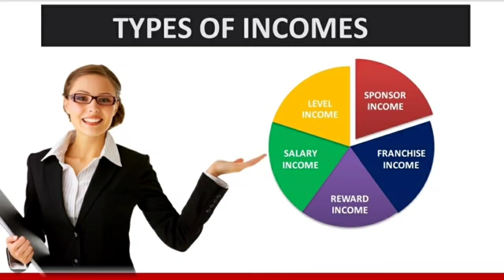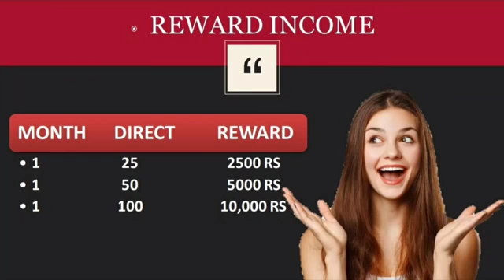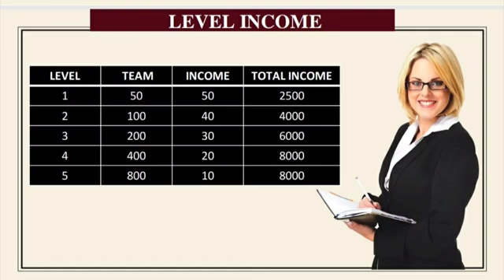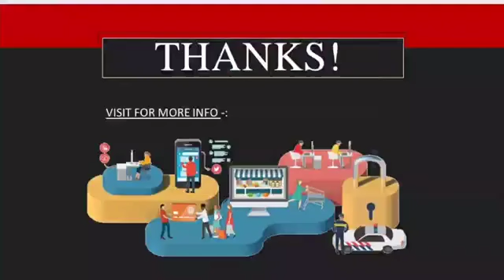Dream 500 Full Plan Hindi !! New MLM Best Plan !!